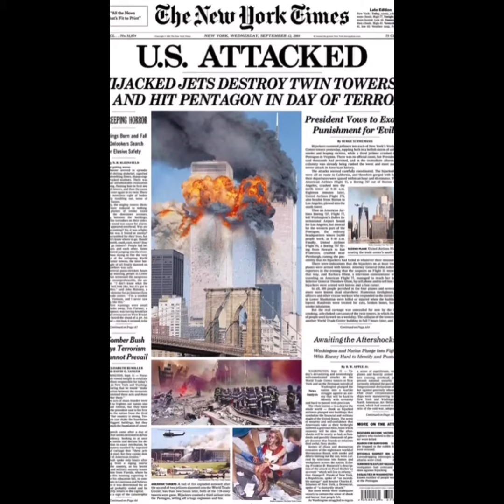CHOCANTE!! Você sabia disso?